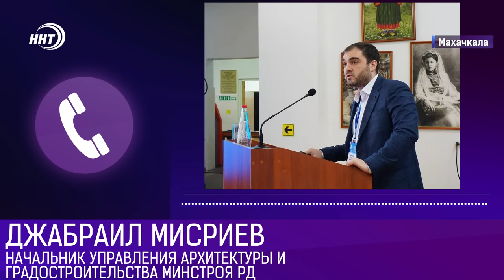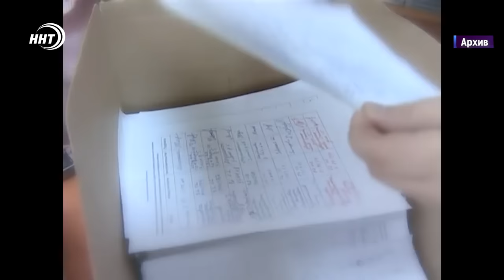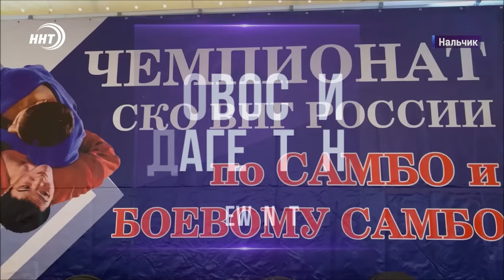Снос торговых точек. Новости Дагестана за 03.09.2024 год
1. В Махачкале снесут 56 незаконных построек! Суд удовлетворил требования Администрации города.
2. 30 лет без ремонта: Сельская больница в Теречном - в плачевном состоянии.
3. 16 лет назад был убит известный дагестанский журналист Абдулла Алишаев. Дочь продолжила дело отца.
4. Подготовка к месяцу Рабиуль-Авваль. Совсем скоро в Духовные центре Исы (мир ему) пройдут масштабные мероприятия.